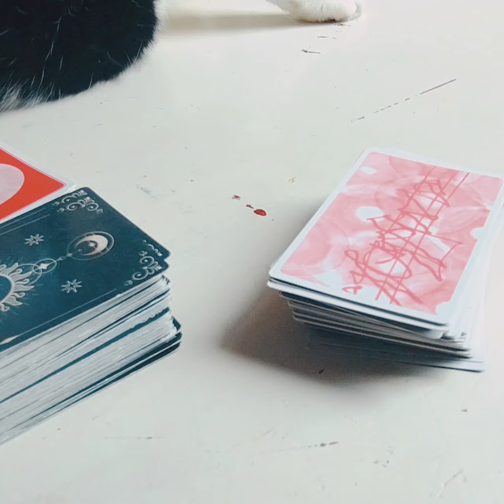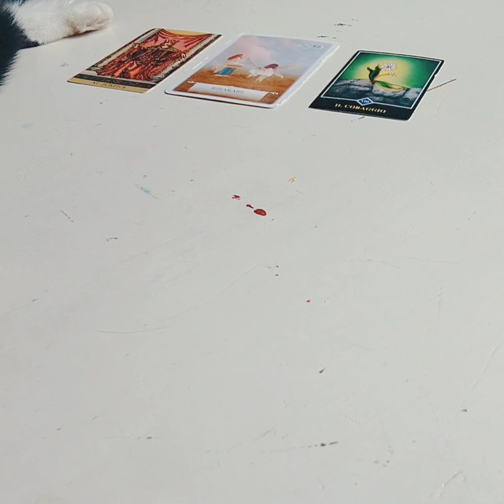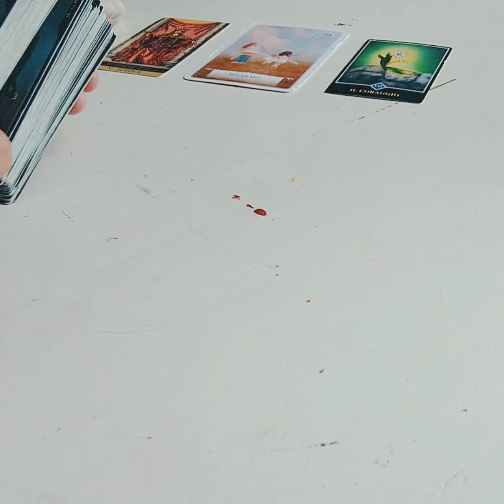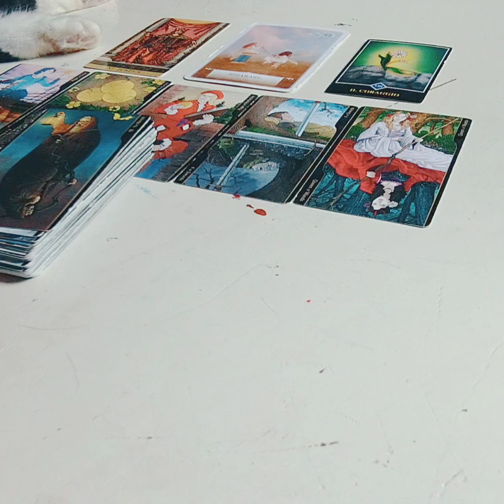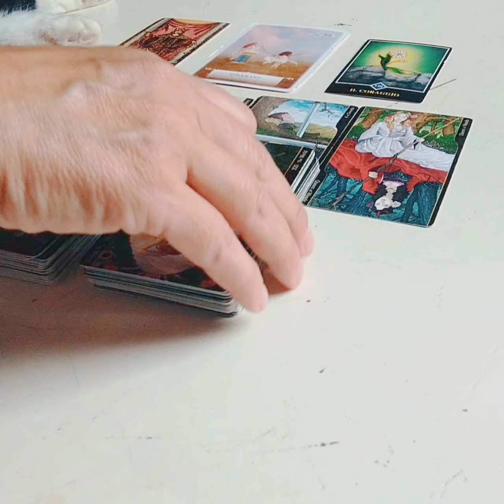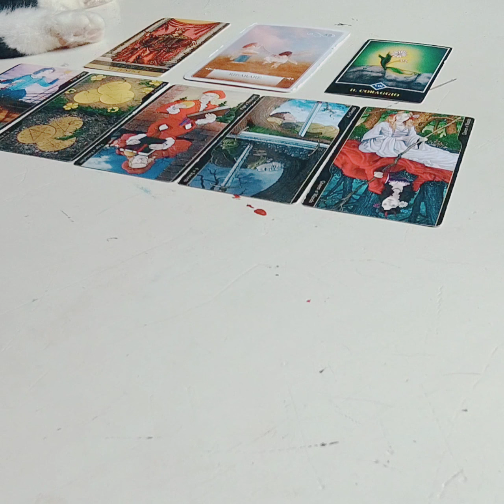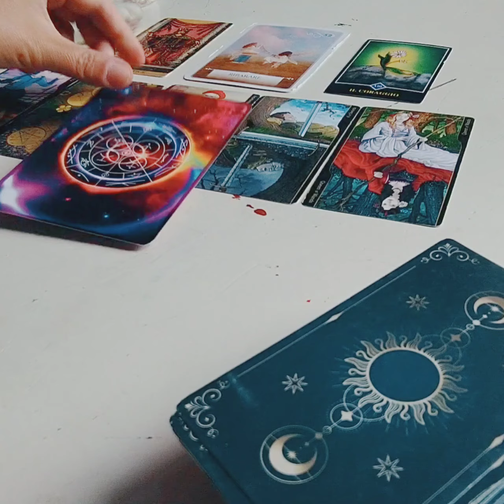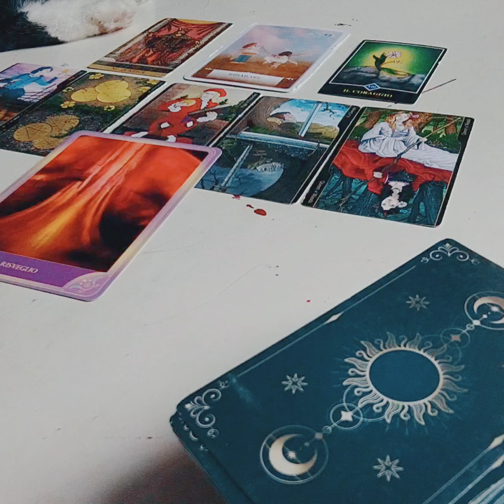SOLSTIZIO D'ESTATE! SCELTE CORAGGIOSE!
Un abbraccio 😘
Claudia